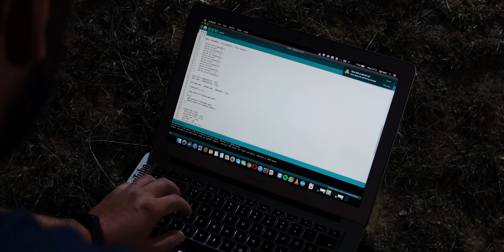ALEV ATAN TANK Yaptık!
Bugün alev atan tank yaptık, bunun için Çin'den online alışveriş ile almış olduğum ve robot projelerinde kullanmak için tasarlanmış bir model tank şasisi satın aldım. Ben mekanik kısımları yaparken İlge de elektronik kısımlarını halletti ve ikisini birleştirince ortaya gerçekten çok havalı bir model çıktı.

Çeşitli arazi koşullarında testlerimizi yaptık ve tabii ki böyle bir model yapmışken daha çok eğlendik, iyi seyirler!

Kod: TANKTASTIC
Kodun içindekiler:
- T – 127 Tank
- 500 Altın
- 7 günlük premium